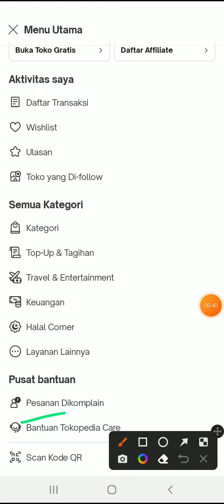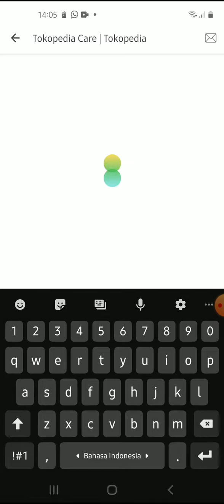Solusi Penarikan Uang Saldo Tokopedia tidak Masuk ke Rekening Bank Terbaru Agustus 2022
Hallo bos bis dalam video ini otong bakal sharing ke Bos Bis semua,  Solusi Penarikan Uang Saldo Tokopedia tidak Masuk ke Rekening Bank Terbaru Agustus 2022,   bagi bos bis yang belum tau yuk simak videonya dan jangan di skip ya biar paham, mudah mudahan bermanfaat :)